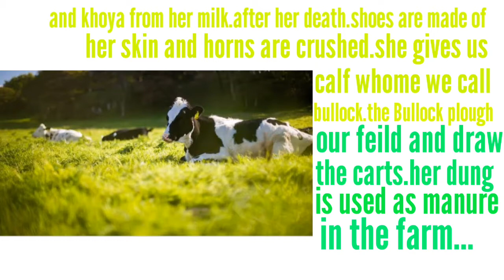The cow Essay (निबंध)||cow English Essay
plz support ♥️♥️🙏

related
cow
cow Essay
cow English essay
cow English Essay निबंध
cow nibandh
cow ka milk